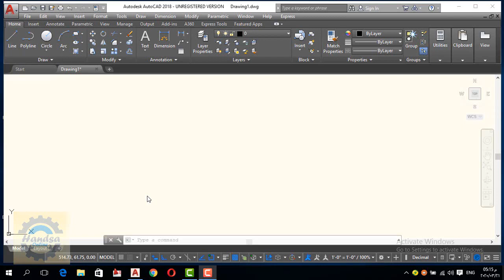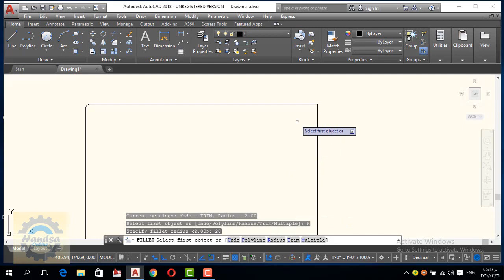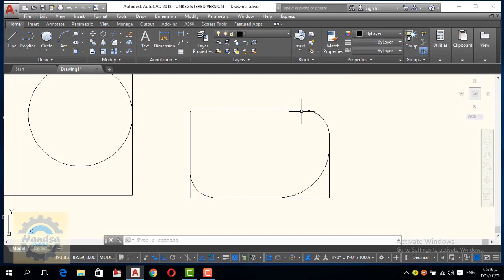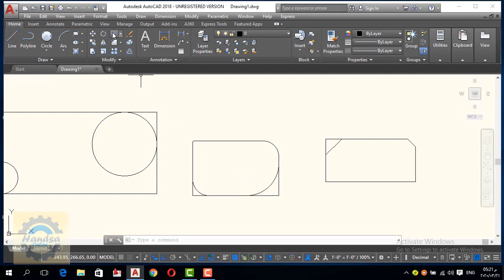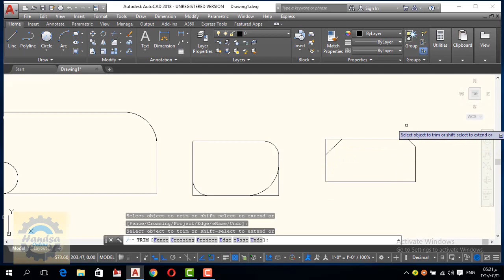Tan Tan Rad, Chamfer, and Fillet Settings| AutoCAD 2019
Tutorial on how to use Tan Tan Rad, Chamfer and Fillet settings on AutoCAD for beginners step by step.